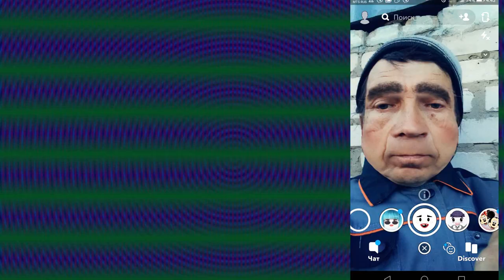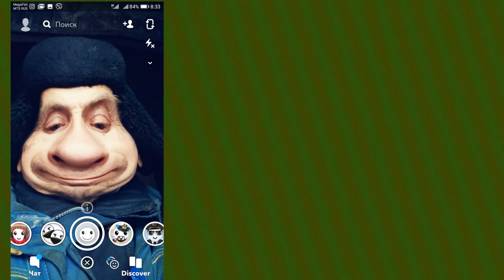Борис_Сергеевич_Бояршинов и дед Петруха в анекдотах с DJ DED21 от 29 сентября 2020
К судье  приходят два соседа после спора,  сначала первый пожаловался  на соседа судья говорит ты прав, потом второй жаловаться на первого, судья говорит и ты прав. Все это увидел сын судьи и он говорит отцу- папа как это, и этот прав и тот прав, а кто тогда не прав? Судья говорит, сынок, не прав тот идиот который меня назначил судьёй

Накопал мужик червей на рыбалку, глядит, а один червяк такой маленький, что решил мужик его откормить. Через год пошёл на рыбалку с этим откормленным червём, насадил его на крючок, закинул удочку в прорубь, где-то минуты через две выныривает червяк с двумя лещами в зубах, и говорит: - Петрович, а ты подумал, ведь пока я купался, они же могли меня съесть?

Когда я опаздываю на работу, то могу встретить Белоснежку и семь гномов, Халка, говорящего осла, цирк карликов, но только не свою маршрутку...

Посетитель:
- Что это такое? Раньше в борще было два куска мяса, а теперь - один.
Официант:
- Извините, наверное, повар забыл его разрезать

В отношениях с этой самовлюбленной женщиной он чувствовал себя третьим лишним

Жена говорит мужу: - У меня курица в духовке, поглядывай, а я до соседки дойду. Через полчаса жена возвращается: - Ну как там курица? - Никуда не выходила!

Мужик приходит в компьютерный магазин:
- Я ищу хорошую приключенческую игру с мощной графикой и как можно более сложную.
- Windows 10 вам точно подойдет!

Молодой судья разбирает первое дело. Решил посоветоваться с опытным коллегой по телефону:
— У меня тут самогонщик. Сколько, ты думаешь, я должен ему дать?
— Пятьдесят рублей за литр, и ни копейки больше!

Если пнуть крокодила, то вы можете услышать крик, который издавали животные 80 миллионов лет назад. Или можете почувствовать, как жрали животные 80 миллионов лет

Малыш показывает отцу чистый лист бумаги и спрашивает: - Красивую лошадку я нарисовал? - Но, я ничего здесь не вижу! - Значит, уже ускакала!

Жена проснувшись подошла к зеркалу, посмотрелась, повернулась к спящему мужу и прошептала-"Так тебе и надо... ! "

- Дорогая, а если я уйду к другой, ты будешь жалеть?
- Ха! С чего это я должна жалеть чужую женщину?!

Мужик с коровой останавливает такси. Таксист говорит: - Тебе куда? - Мне до деревни! - А как же корова? - А мы её верёвкой к машине привяжем! Едут. Таксист поглядывает в зеркало, корова не отстаёт. Таксист говорит: - Не знал, что корова настолько быстрое животное! А зачем она стала левым глазом подмигивать? - А, это она на обгон пошла!

– А в этой камере сидит наша гордость, – сообщает начальник тюрьмы посетителям. – Когда он впервые попал к нам, он был неграмотным. Мы научили его писать и читать. – А за что он теперь сидит? – Теперь он сидит за подделку документов!

Была на свадьбе. Гуляли весело и хорошо!
Только устала очень! Больше не буду выходить замуж!

Почему Ваша дочь диктанты пишет с ошибками, да ещё и с матами? — А что Вы хотите… Девочка пишет, старается, волнуется, ошибается, начинает нервничать, матерится…

Часто в обращении "Дорогой друг!" содержится намёк на то, что дружба обходится совсем не дёшево

Еврейская семья за столом пьёт чай над столом висит лампочка, а на лампочке кусок сахара . Папа делает глоток чая и смотрит на сахар мама и дочка делают то же самое , сын тоже делает глоток чая и смотрит, смотрит, смотрит. Папа бьёт его по затылку и говорит  СИЛЬНО СЛАДКИЙ ЧАЙ ПЬЁШЬ СЫНОК

Один парень, краснея от стыда, спросил девушку:
- Что вы обо мне подумаете, если я вам пошлю воздушный поцелуй?
- Я подумаю, что вы большой лентяй!

Маленький сын обращается к отцу:
- Папа, у тебя хорошая зрительная память?
- Да, а что?
- Просто я разбил зеркало, перед которым ты всегда бреешься...

- Папа, мне приснилось, что ты подарил мне десять тысяч рублей! - Вовочка, можешь оставить их себе!

Подвыпившая ведущая прогноза погоды во время прямого эфира начала показывать, где живёт её бывший.

Мне муж сказал, что если я ещё долго буду сидеть в интернете не приготовив ужин, то он меня мордой по клавиатуре возить будет. Но я тоже не лыком шиталоомисчпрмсчвапиолшл776889тимо45.

Девушка говорит подруге: - После тренировки я люблю съесть большой кусок торта! - Что, правда? - Да шучу! Я ни на какие тренировки не хожу!

— Ребе, можно я съем маленький кусочек свинины? — Ты что, с ума сошел? Какая свинина?! — Ну ма-аленький-премаленький! — Да ты Тору читал?! Запрещено, ты же знаешь! — Ну малю-ю-юсенький! — Да нельзя, я тебе говорю! Запрещено! — Но ребе, я же видел, вы вчера съели! — Да, но я ведь ни у кого и не спрашивал..

- Какое место вы рассчитываете занять в нашей компании в ближайшие пять лет? - Я хотел бы занять место, где никто не будет видеть мой монитор